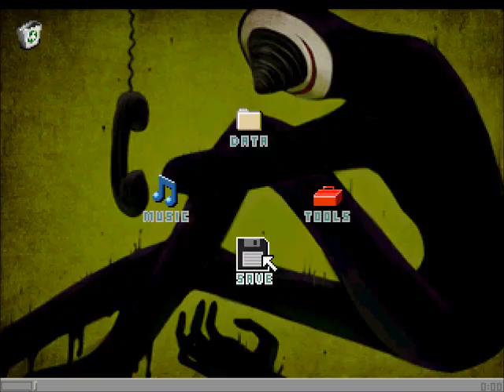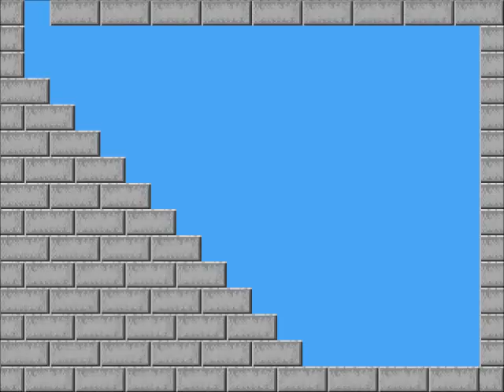Yume 2kki - New Minigame?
So yea, I (Tyler) actually stumbled across this yesterday! So I think this is probably just a WIP minigame. I saw the graphics for it in the files and I was like, "What's that?" But now I actually know what it is! I have version .105i (this game updates so often I can't keep up arrgg), and I just did the 4th ending, the one that you need 170 wallpapers for. It's a little glitchy, you can hear the sound effect for Urotsuki walking in the background. Arrows to move. Surprised no one is talking about this! It's not even on the wiki! Wonder what this minigame will become. Much wow.